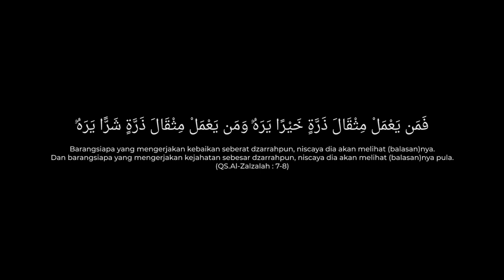Short Film | BUAH KEBAIKAN ~ Paskas Palu, Festival Internal Film Munzalan